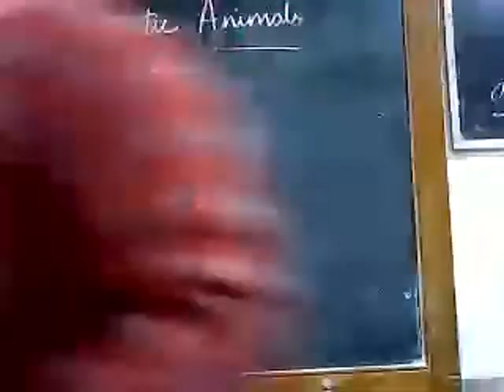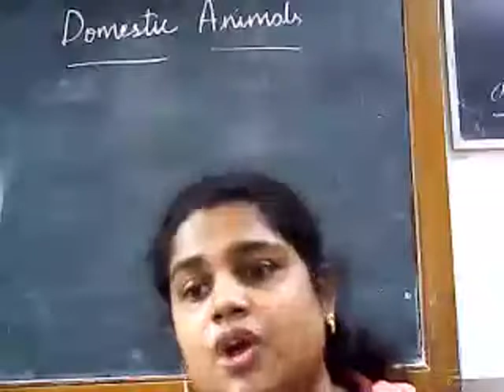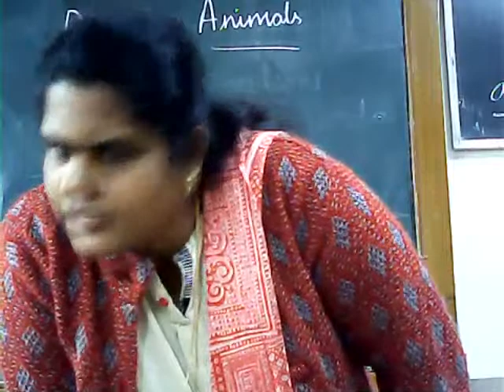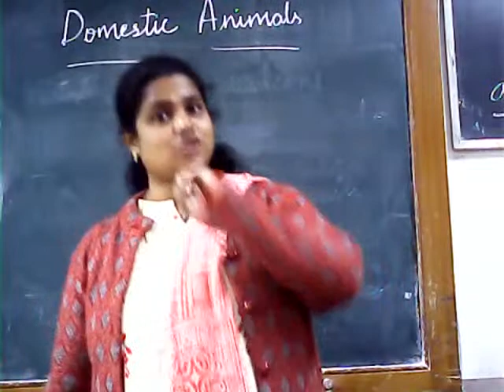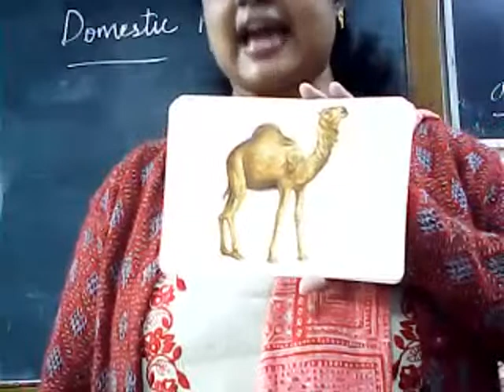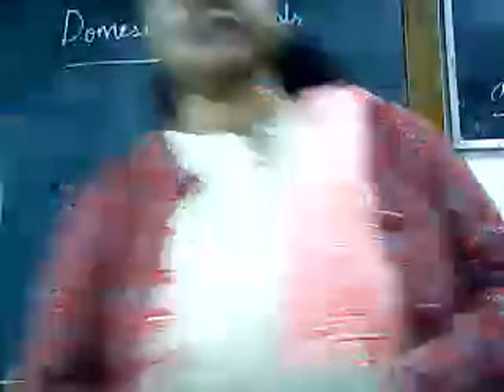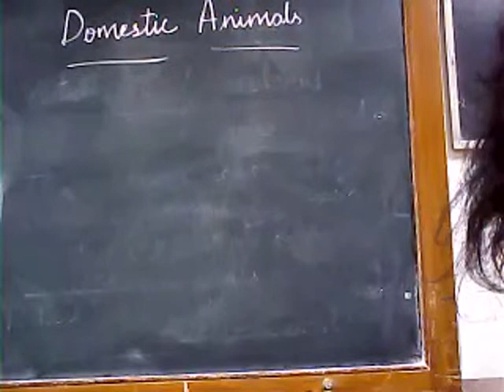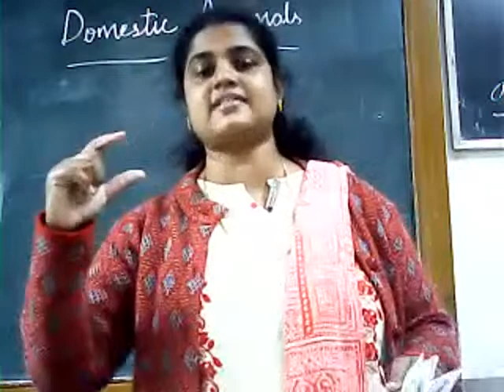Domestic Animals /Rebecca Sudheer